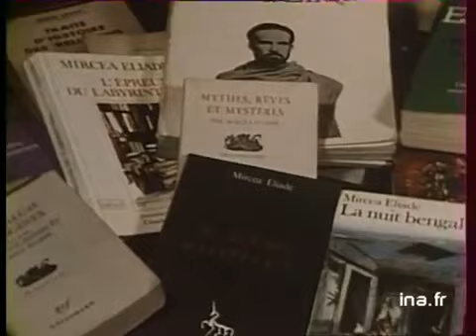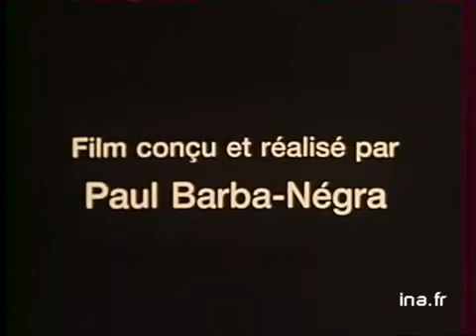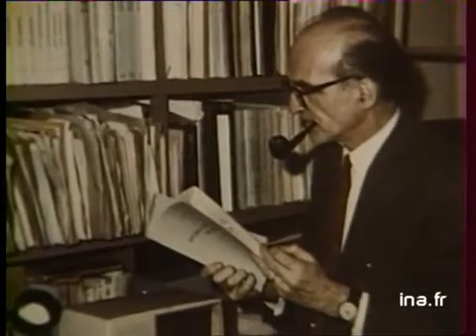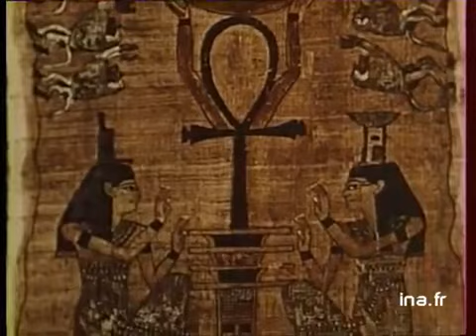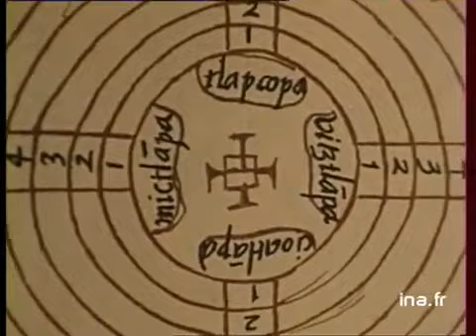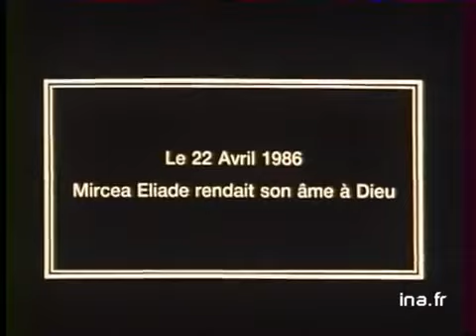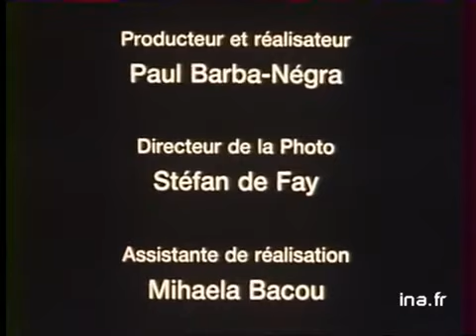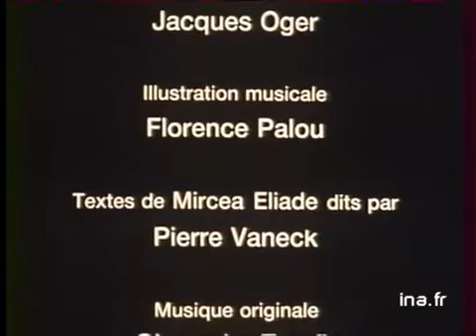Océaniques: des idées, des hommes, des oeuvres ~ Mircea Eliade et la redécouverte du sacré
Ce film est tout entier consacré à la pensée de l'historien des religions Mircea ELIADE (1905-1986) à travers des entretiens où sont évoquées ses conceptions du sens du sacré chez l'homme, sa découverte des cultures primitives, sa passion pour les religions et la pensée symbolique et son analyse de la désacralisation observée dans les sociétés contemporaines.

(COPYRIGHT: FRANCE 3 (1987))